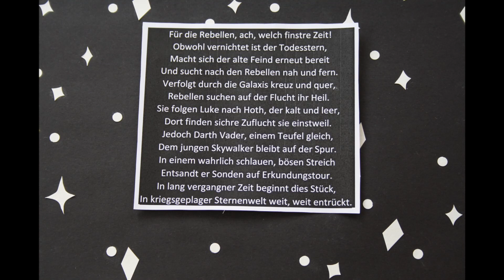Star Wars Stop Motion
Modul Medienproduktion, SS2019, Autoren: Lea Holstein, Lina Messer,
Luca Grun, Phil Richter